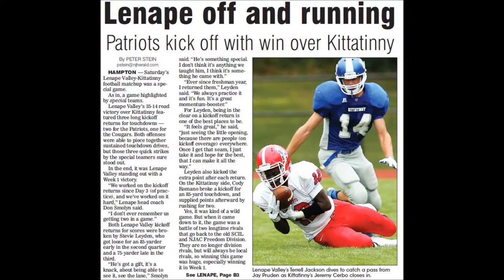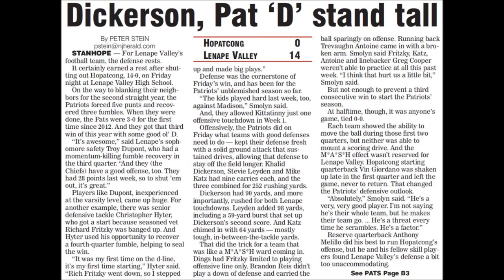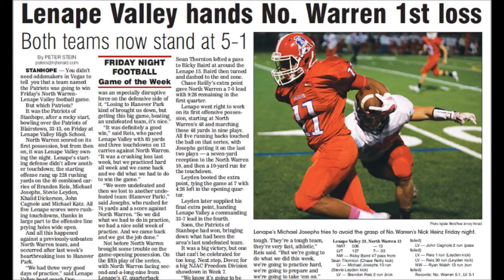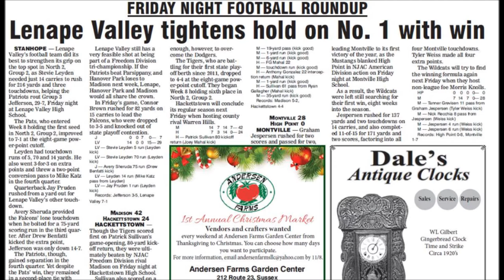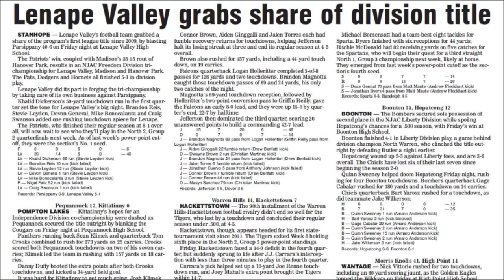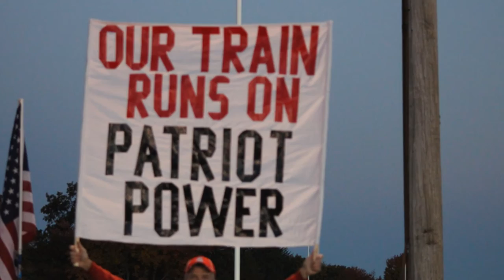2015 Picture Tape